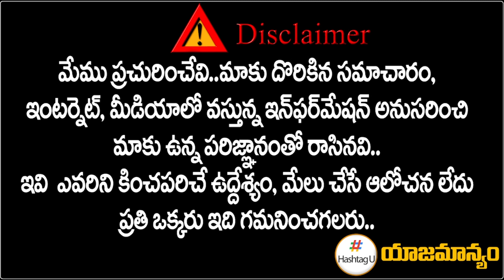కాంగ్రెస్ కు భారీ షాక్! ఇండియా కూటమి విచ్ఛిన్నం || Big Shock To Congress || HashtagU